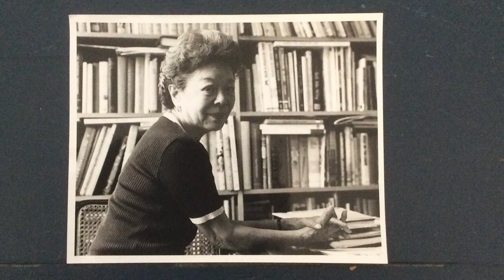Kyo Maclear 2020 BGHB Nonfiction honor acceptance selfie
The 2020 Boston Globe-Horn Book Honor Book Award for Nonfiction is presented to Kyo Maclear for "It Began with a Page: How Gyo Fujikawa Drew the Way" published by HarperCollins Children's Books.